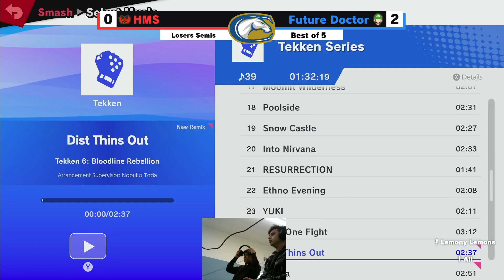Davis Submit: Loser's Semi-Finals - HMS (Incineroar) VS Future Doctor (Pikachu/Luigi)